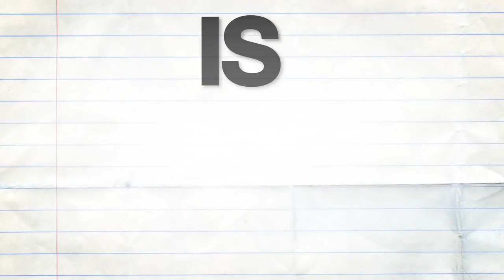ALPHA COURSE (Bài 2: Công Tác Của Đức Thánh Linh Là Gì?) - Mục sư Nicky Gumbel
Alpha Course là một khóa học căn bản rất hữu ích cho những ai đang muốn tìm hiểu về Chúa và các tân tín hữu. Trong thực tế, nó cũng giúp ích cho chính các tín hữu lâu năm. Thông qua Alpha Course, họ có thể giới thiệu với các thân hữu những điều căn bản của đức tin Cơ Đốc một cách logic và đầy tính thuyết phục. Mỗi một bài học của Alpha Course qua sự trình bày của Mục sư Nicky Gumbel đều rất thực tế, tinh tế, và quân bình, hoàn toàn dựa trên nền tảng Kinh Thánh. Cho nên, chúng tôi rất tin tưởng và yên tâm đăng tải trọn bộ video của Alpha Course lên để mọi người cùng xem, cùng học, và nhận được ân điển, phước hạnh lớn lao từ Lời Chúa. Nguyện Chúa tiếp tục dùng Alpha Course để cứu rỗi và biến đổi cuộc đời của nhiều người, thậm chí rất rất nhiều người! Amen.